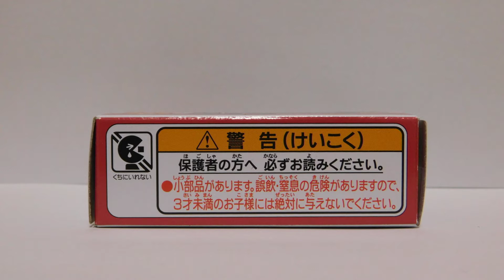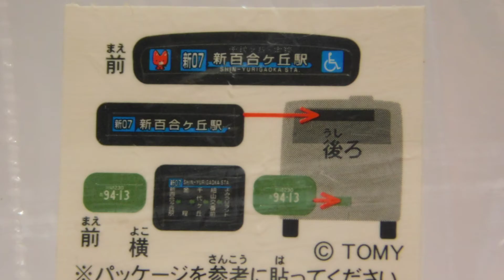小田急バス オリジナルトミカ紹介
小田急バスオリジナルトミカ、いすゞエルガの紹介動画です。